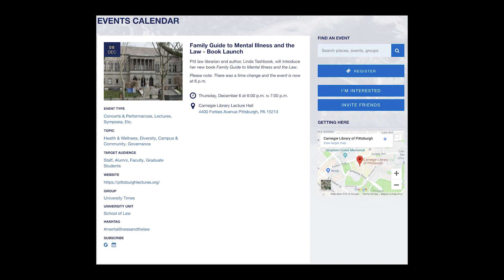vLAWg, December 2018, Episode 3: Professor Linda Tashbook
3L Shauna-Kaye Spencer chats with Pitt Law professor and librarian, and author of "Family Guide to Mental Illness and the Law," Linda Tashbook. Professor Tashbook is Pitt Law’s Foreign, International, and Comparative Law Librarian and manages the library’s Research Fellows program. Additionally, she serves as a member of the library’s general reference team, participates in numerous committees within the law school and on the University Senate’s Benefits and Welfare Committee, and teaches upper-level legal research classes. In her private pro bono law practice she primarily works on poverty law, mental health law, and non-profit law. Professor Tashbook created and manages "The Homeless Law Blog".

"Family Guide to Mental Illness and the Law" offers practical guidance to handling legal challenges and complicated circumstances affecting loved ones with mental illness. The book also identifies documents, explains processes, and demonstrates communications techniques to use with government staff, lawyers, and mental health professionals.